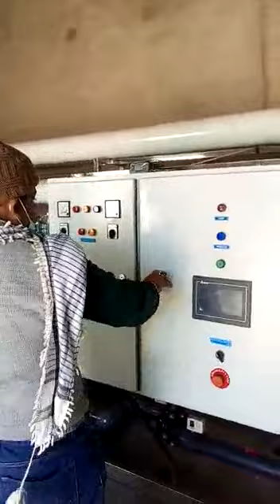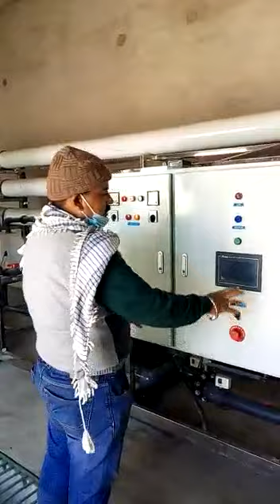CHINA EAST RESOURCES RO PLANT AT ISLAMKOT INSTALLED BY WATER WORLD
RO PLANT